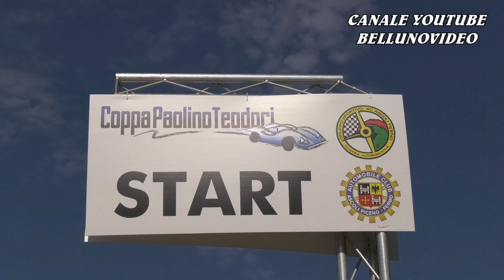SALITA COPPA PAOLINO TEODORI 2023 | MARIO OSVALDO IANTORNO | CITROEN SAXO RS 1.6 | VIDEOCLIP